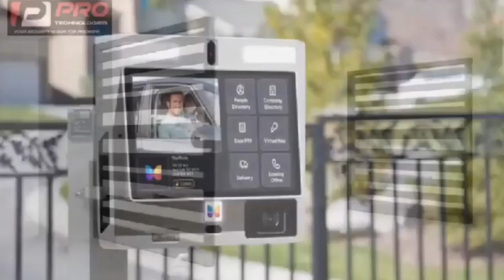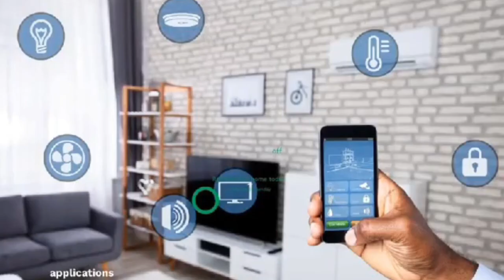hmm!! Owusu Bempah & NDC Pastors reach Naija asem no ay3 critikal